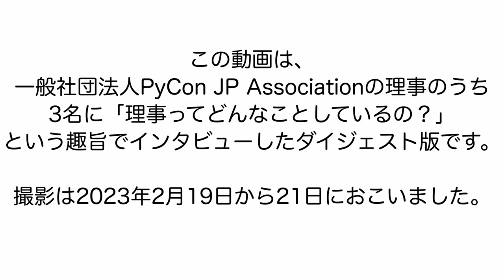一般社団法人PyCon JP Association理事インタビュー2023 ダイジェスト版